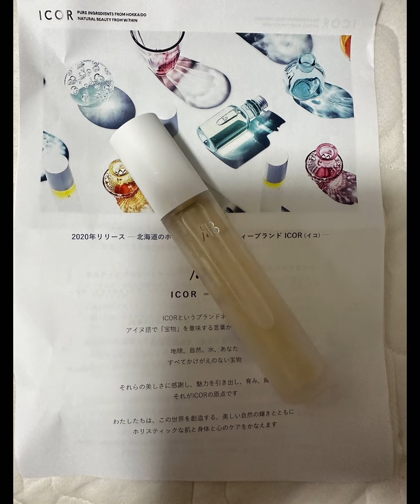ICORというブランドネームは、アイヌ語で「宝物」を意味する言葉からつくられました。『ICOR（イコ）オイルインミスト』はフェイスだけでなく、髪やボディなど全身に使えます。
ICORというブランドネームは、アイヌ語で「宝物」を意味する言葉からつくられました。

地球、自然、水、あなた、すべてかけがえのない宝物。

それらの美しさに感謝し、魅力を引き出し、育み、輝かせる、それがICORの原点です。

北海道ニセコの雪どけ湧き水とその水に育まれた自然の恵み、それらをふんだんに取り入れることで肌、体、心をケアします。

『ICOR（イコ）オイルインミスト』はフェイスだけでなく、髪やボディなど全身に使えます。